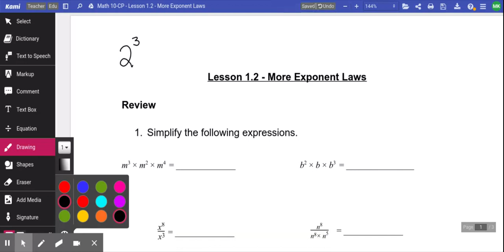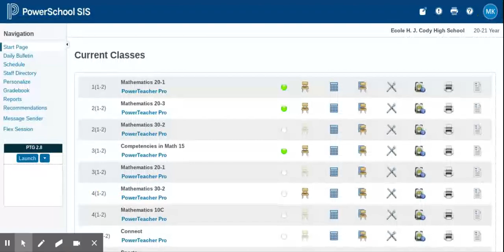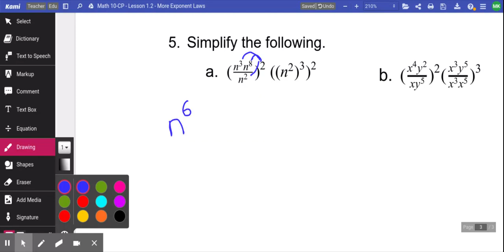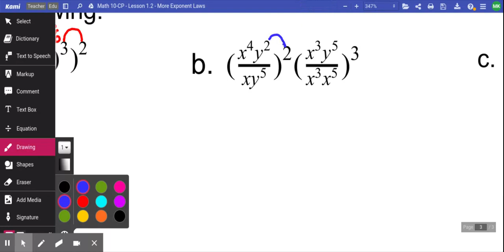Math 10-CP - Lesson 1.2 - More Exponent Laws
Math 10-C Prep Lesson 1.2 on Power of a power law.